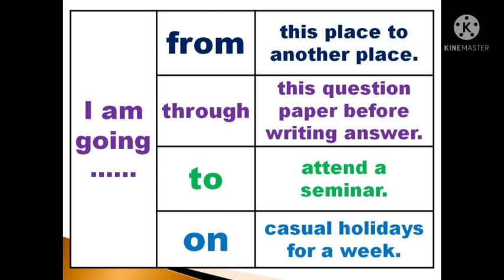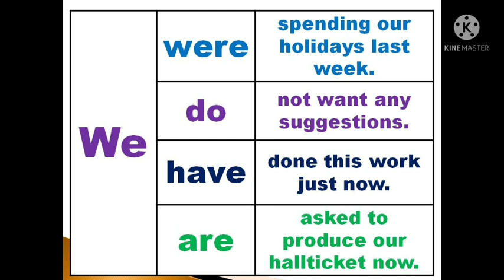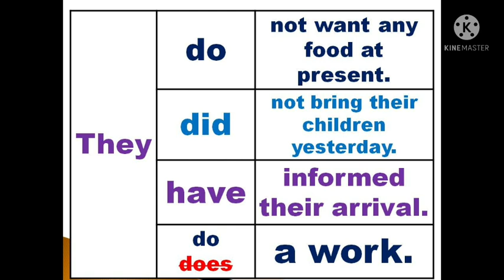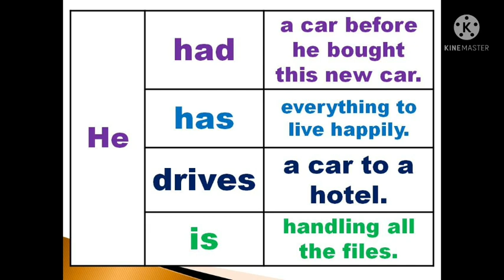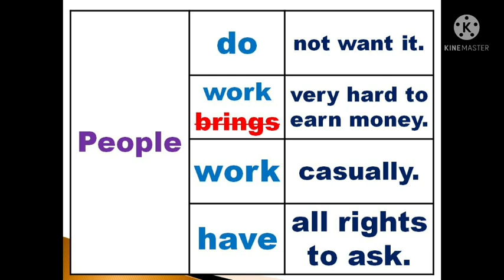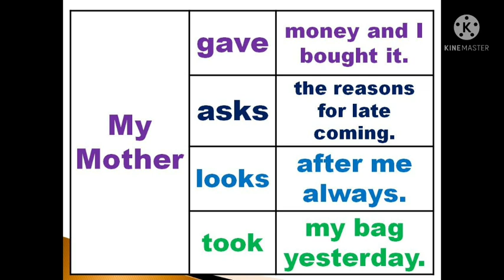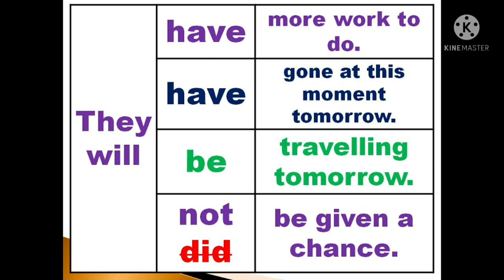Video 19 | English Sentences | Sen Talks | Spoken English Grammar in Tamil | Speak English